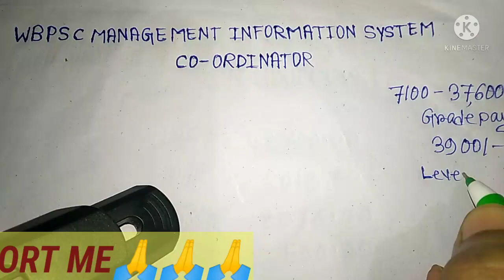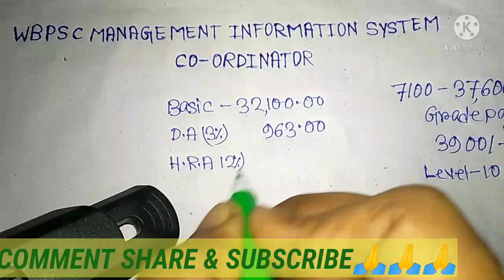wbpsc manegement information systems co-ordinator || SN CAREER